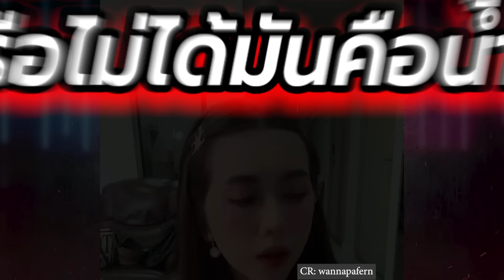คนสนิท “นารา-เก่ง” โอดโดนต่อว่า ไม่ช่วยเพื่อน เล่าพีคส่งเงินให้ใช้ในคุกตลอด แต่ไม่เคยบอก | TOP DARA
“เฟิร์น วรรณภา” แม่ค้าออนไลน์ชื่อดัง วอนอย่ามาต่อว่าเลยใน ทำหน้าที่ของเพื่อน เท่าที่ทำได้ หลังถูกถามช่วย “เก่ง ลายพราง” ทำไมไม่ช่วย “นารา” เผยเบื้องหลังสุดพีคไม่เคยป่าวประกาศ แต่ส่งเงินให้ไม่ขาด